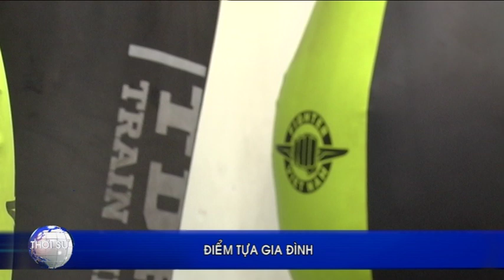THĂM GIA ĐÌNH NHÀ VÔ ĐỊCH BOXING TRƯƠNG ĐÌNH HOÀNG